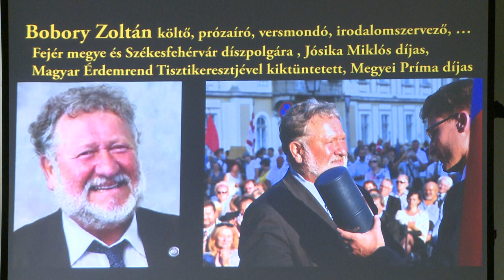VIKTÓRIA PÓDIUM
Folytatódott a Keddcsináló kultúrturmix. A Viktória Rehabilitációs Központban dalokkal és érdekes beszélgetésekkel várták a jótékonysági est vendégeit.